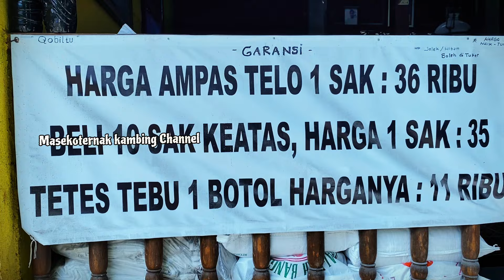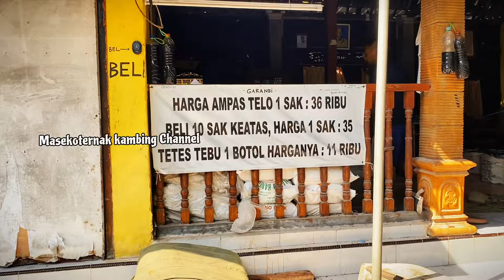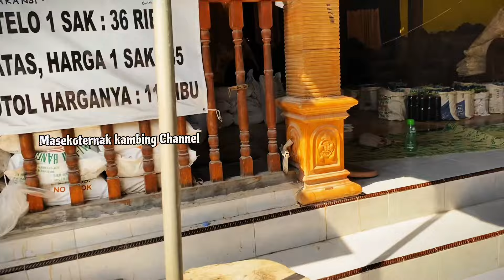Ampas telo untuk ternak kambing dan sapi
Ampas ketela untuk penstabil bobot tubuh kambing